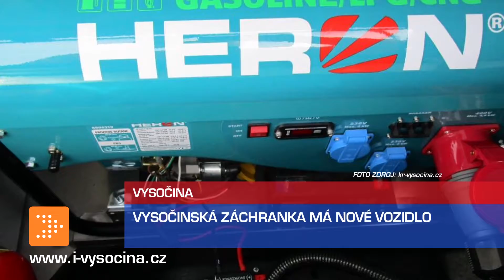Zprávy 18. 2. 2019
Pondělní zprávy přinášejí výhled počasí na začátek týdne, informují o novém dotačním programu ministerstva pro místní rozvoj a zvou na premiérový díl Otazníků.